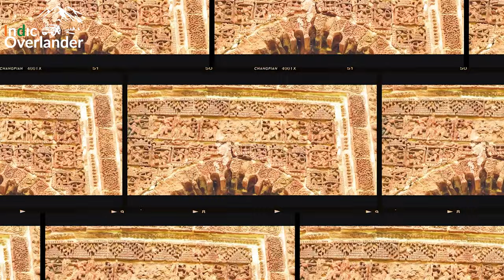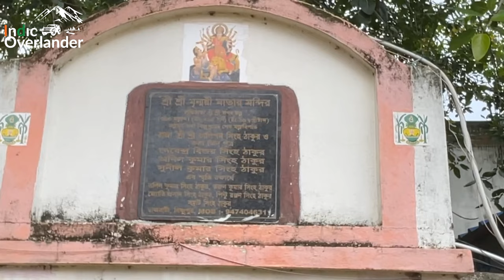Mandiron Ka Shahar Bishnupur: EP02 Family Trip to Bishnupur || Indic Overlander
We began our second day in Bishnupur with an early start, eager to explore the town's rich architectural heritage. Our first stop was the iconic Rashmancha, a unique brick structure with arches and domes, historically used to display idols during Ras festivals. Rasmancha is a building of highest tourist attraction. This monument, built by Mallabhum king Hambir Malla Dev (aka Bir Hambir) in 1600 AD, has its own historical and social importance too. During the Vaishnava Ras festival, all the Radha Krishna idols of Bishnupur town used to be brought here to be worshipped by the citizens. The annual festival was held in Rasmancha till 1932.

Next, we visited Gumm Ghar, a small yet intriguing structure, followed by the magnificent Shyamrai Temple. It was built by king Raghunatha Singh of Mallabhum, in 1643, to honour Lord Vishnu in his form as Lord Krishna. It is built in the panchratna architectural style and is probably the state's oldest temple reflecting this design. .

Our temple tour continued with a visit to the Jor Bangla Temple, known for its twin thatched roofs resembling the traditional Bengali huts. This Temple in brick was built by the Malla King Raghunath Singh in 1655. Jor Bangla Temple is considered as one of the most impressive terracotta temples in West Bengal in terms of elegance of architectural form and the abundance of terracotta ornamentation. The beauty of this temple is not limited to its architectural form. Outstanding terracotta plaques clad all four sides of the structure depicting episodes from the Ramayana, Anantsayan Vishnu and the Krishna dominate the ornamental landscape.

The Radheshyam Temple, with its elegant architecture and serene surroundings, was another highlight of our morning exploration.

We also paid our respects at the Maa Mrinmoyee Temple, an important spiritual site. Mrinmoyee temple, the oldest temple of Bishnupur was established by King Jagat Malla in 997 AD, it marked a significant milestone in Bishnupur's history after the capital was shifted from Pradamnapur to Bishnupur. According to local history, Maa Mrinmoyee ordered the king in his dreams to build the temple. Goddess Durga is worshipped here as Maa Mrinmoyee. The peaceful ambiance and the devotion of the worshippers made our visit truly special.

After the temples, we took a leisurely stroll through Maharaja Bir Hambhir Uddan, a well-maintained garden that offered a refreshing break amidst nature. The garden's lush greenery and historical significance made it a delightful stop.

We then visited Anumati Gate and Prabesh Dwar, two historical gateways that added to the charm of Bishnupur's rich cultural tapestry. These gates, with their intricate designs and historical relevance, provided a glimpse into the town's glorious past.

After a fulfilling morning, we returned to Bishnupur Tourist Lodge to check out. With our bags packed and hearts full of memories, we embarked on our journey back to Kolkata. However, our adventure was far from over.

On our way back, we took a detour to visit Piardoba Airfield, a World War II airstrip. The historical significance of the airfield and its role during the war made for an interesting stop, adding a historical perspective to our trip.

Continuing our journey, we stopped for lunch at Banalata Restaurant, located on the outskirts of Joypur Forest. We enjoyed a sumptuous lunch amidst the serene natural surroundings, recharging ourselves for the rest of the journey. As we resumed our drive towards Kolkata, the weather took a dramatic turn. It started raining heavily, creating a picturesque yet challenging driving experience.

Once rain stopped, we decided to take a coffee break at Shaktigarh. The warm coffee and cozy atmosphere provided a comforting respite from the downpour. It was a pleasant break that allowed us to stretch our legs.

We finally reached our home, bringing our incredible Bishnupur adventure to a close. The trip was filled with historical discoveries, spiritual experiences, and family bonding moments that we would cherish forever. Bishnupur had left an indelible mark on our hearts and the memories of this journey would be a constant source of joy for our family.

Thank you for joining us on this memorable weekend trip. Until next, keep exploring and embracing the wonders of the world.